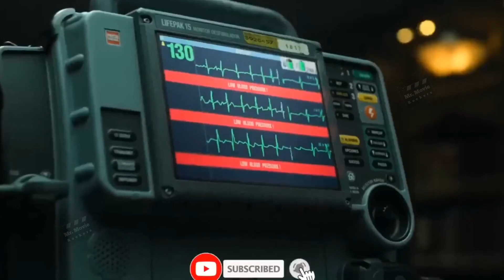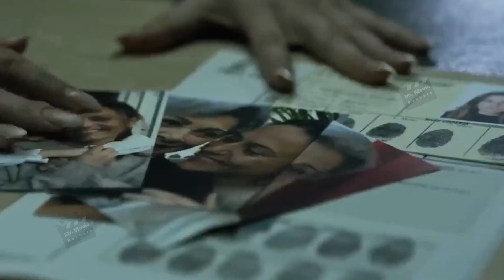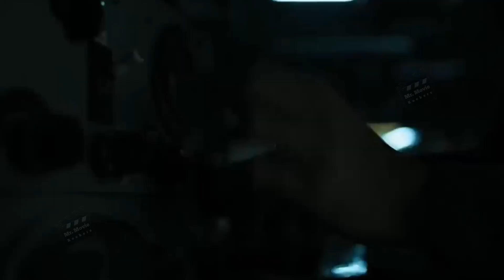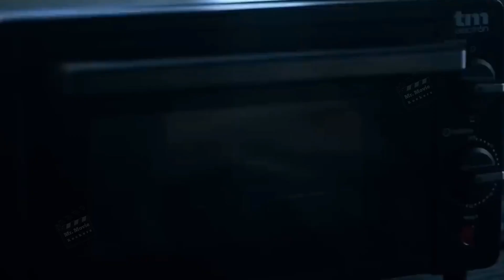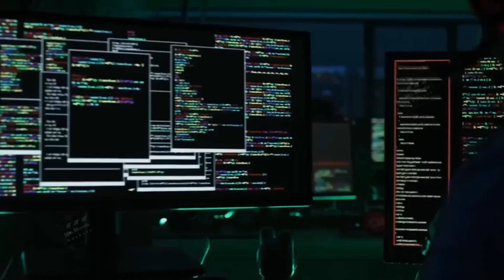প্রফেসর ও লেডি ইনস্পেক্টর | Money heist | bangla explanation | Hollywood hot movie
Money heist
money heist movie in bangla
Hollywood movie
Hollywood action movie
session 4 1st part

All Movies Insight Bangla, "Mr. Movie Rockers" channel is provide Bangla voice over (Movies Hidden Explanation) . So Movies Insight Bangla, dont worry about language problem, We convert Hollywood Movie Story & Review in Bangla ( Bangla voice over ).